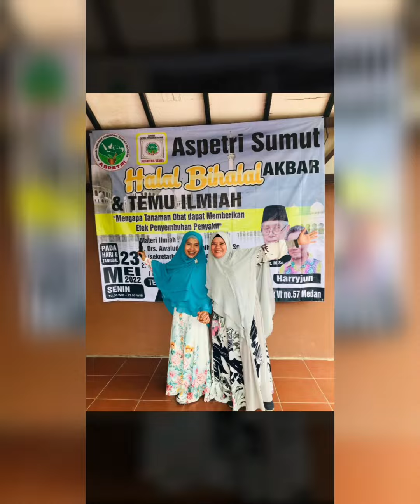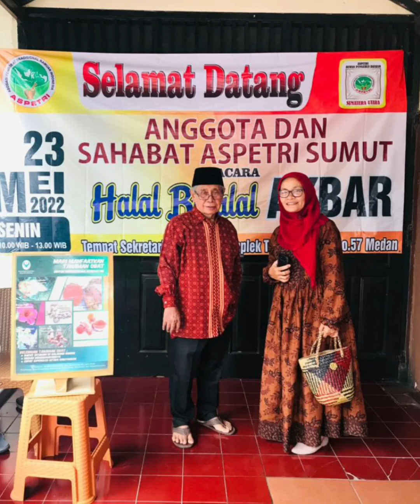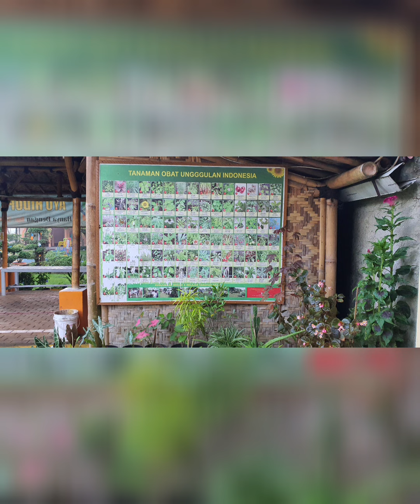HALAL BIHALAL DPD ASPETRI SUMUT